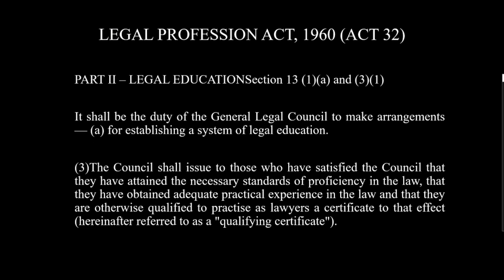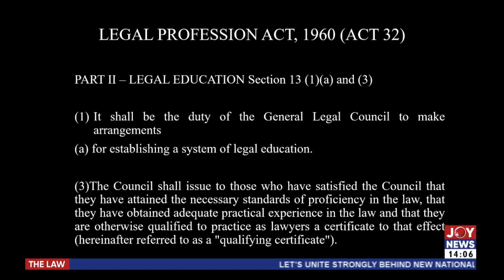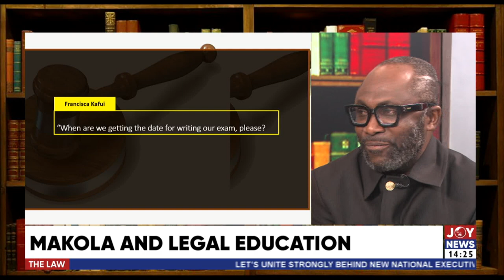Makola and Legal Education - The Law with Samson Lardy Anyenini on JoyNews